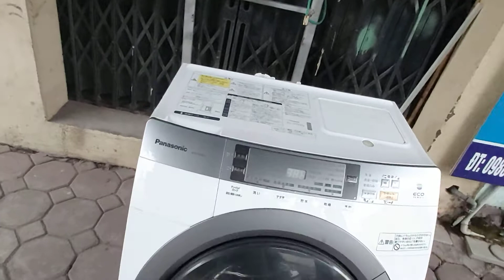buổi sớm giới thiệu cho các bác,chiếc MG panasonic 3600 l.0986476084